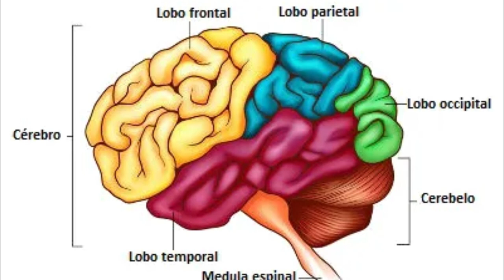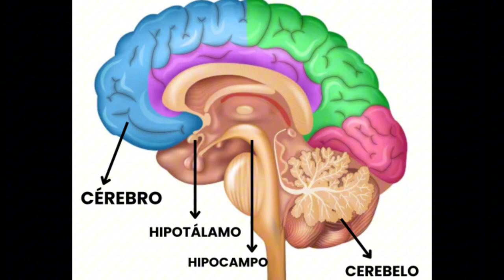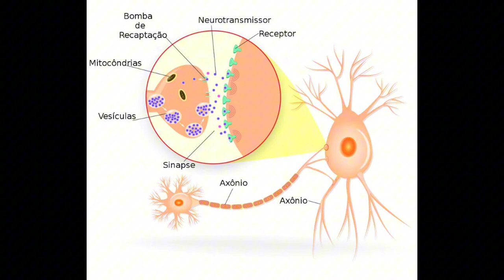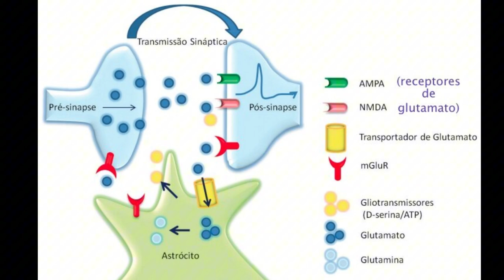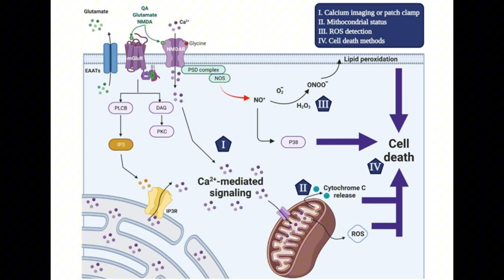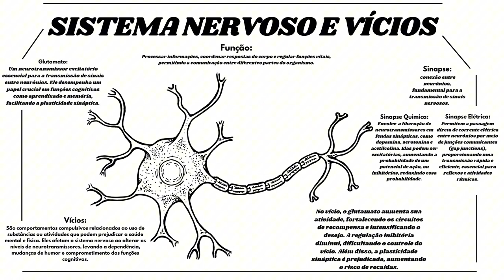Como os vícios afetam o sistema nervoso?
Vídeo produzido e apresentado por Livia Caroline Santos e Luiz Henrique Costa para a disciplina BL583 - Construção de Mídias Para o Ensino de Ciências e Biologia. Esse vídeo tem como objetivo apresentar e ensinar sobre aspectos gerais e específicos do sistema nervoso e mostrar como o uso excessivo de substâncias tóxicas pode afetar seu funcionamento, de um ponto de vista educativo e biológico.